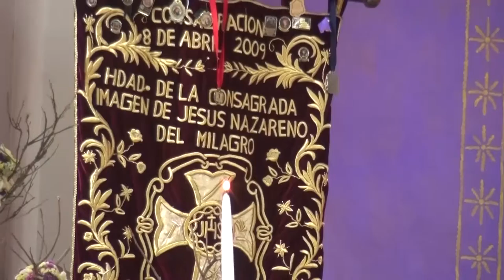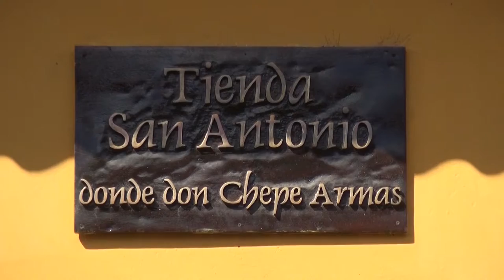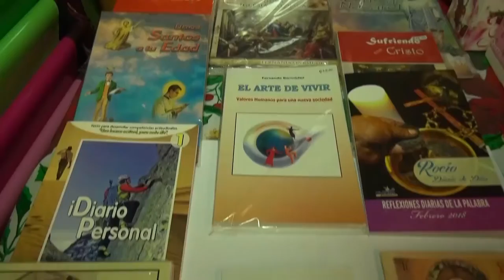DIOS ES AMOR PROGRAMA 1 SEGMENTO 2